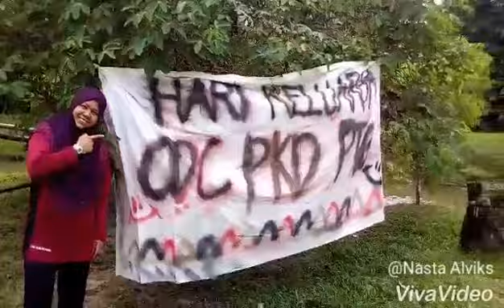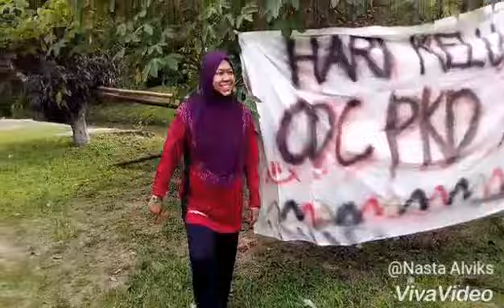2018.2.25 Sg Lui Famili.Day PKD.